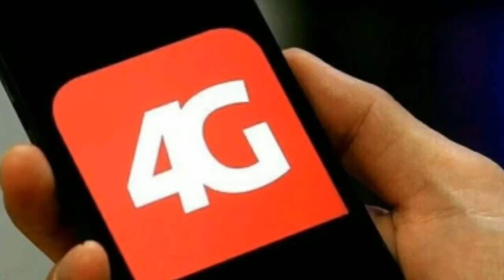Airtel 1 year 4G data plan, unlimited calls and sms by Tech App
Hlw friends,
               new airtel data plan for 1 year, no daily limit , unlimited calls ,daily 100 smses

please contact your nearest retailer to get this offer...

bye bye...